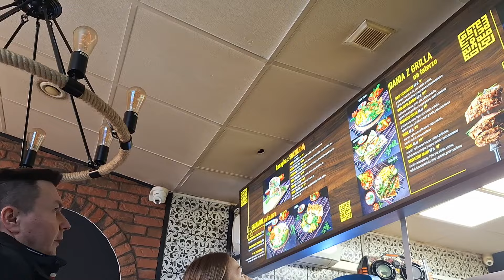Slovak Muslim on Poland & Islam (Krakow VLOG)